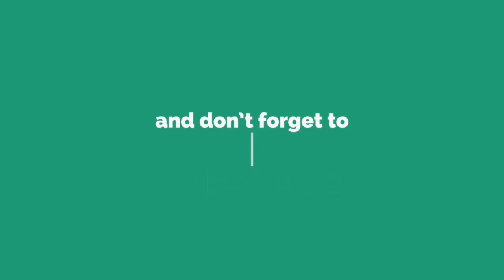Rugby : avant France-Angleterre, la troisième mi-temps des Bleus à Edimbourg garde...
Rugby : avant France-Angleterre, la troisième mi-temps des Bleus à Edimbourg garde ses...
La France affronte l'Angleterre, samedi 10 mars, toujours sans les fêtards d'Edimbourg. Il y a un mois, après la défaite face à l'Ecosse dans le Tournoi des Six Nations et après une troisième mi-temps arrosée, huit joueurs ont été écartés par la Fédération française de rugby (FFR). Afin de faire la lumière sur cet épisode, une enquête interne de la FFR a été confiée à une commission collégiale. En attendant ses conclusions, fin mars, on en sait un peu plus sur cette nuit agitée.